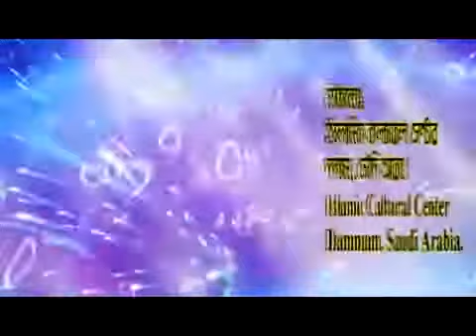Bangla Waz || সীরাতুন নবী - Part-07-10 By Sheikh Motiur Rahman Madani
Bangla Waz Siratunnabi Part 07 By Sheikh Motiur Rahman Madani